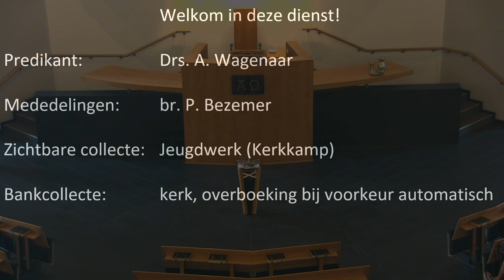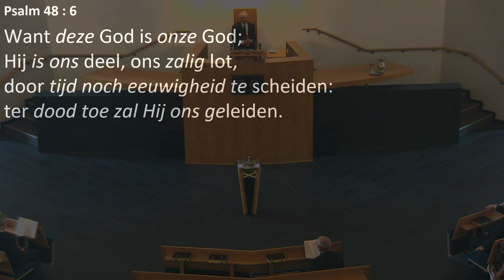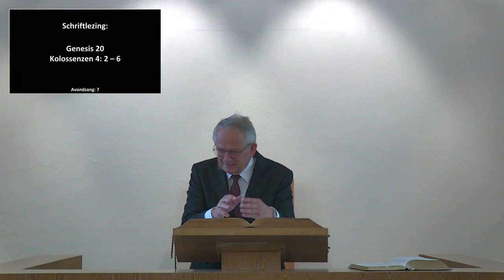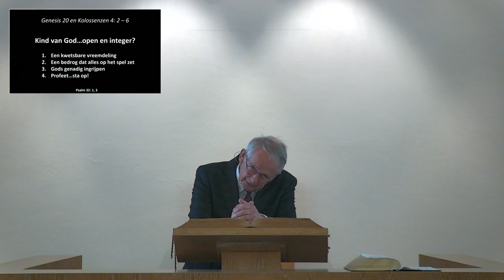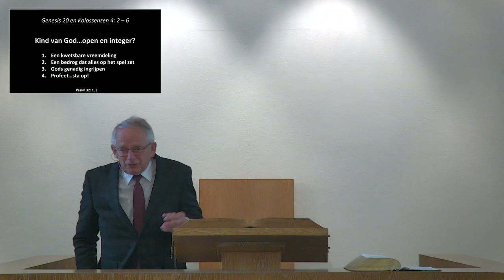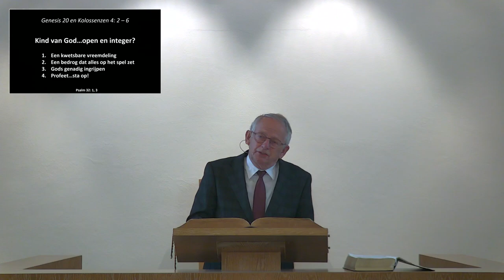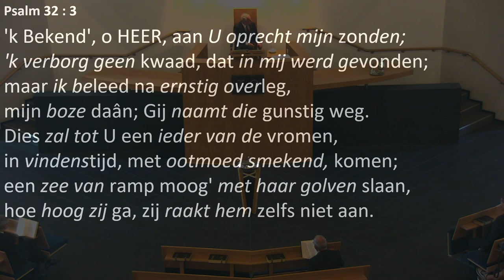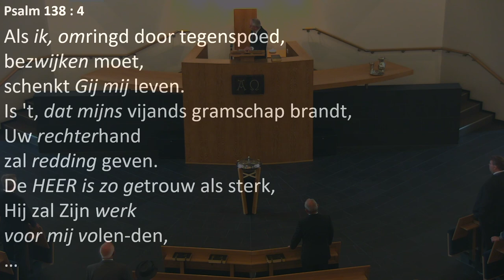Kerkdienst van 28-07-2024 middagdienst